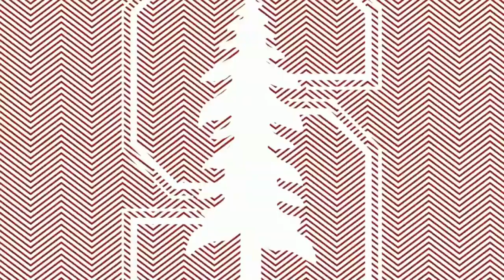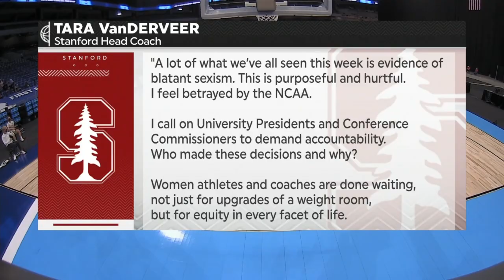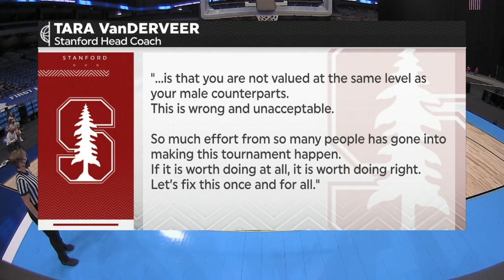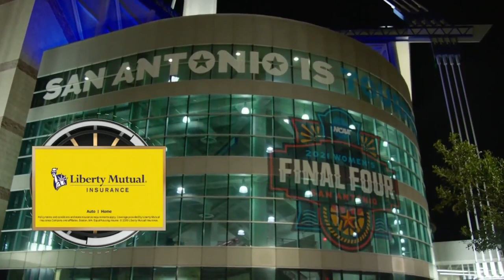2021/03/21 #16 Utah Valley vs #1 Stanford; First Round NCAA Women's Basketball Tournament